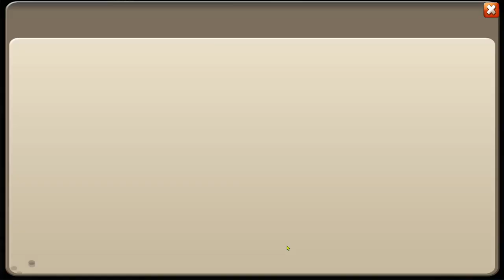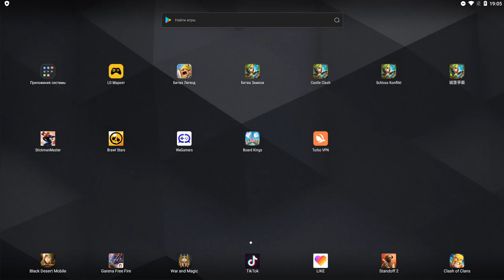ДЕНЬ ЗАМКОВЛАДЕЛЬЦА \ ПОЛУЧАЕМ ПЛЮХИ \ БИТВА ЗАМКОВ \ CASTLE CLASH